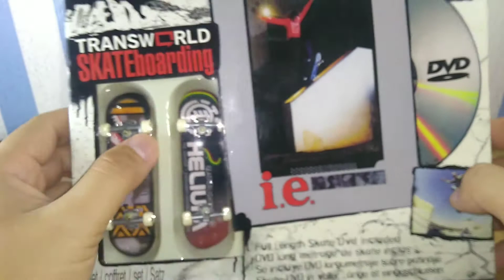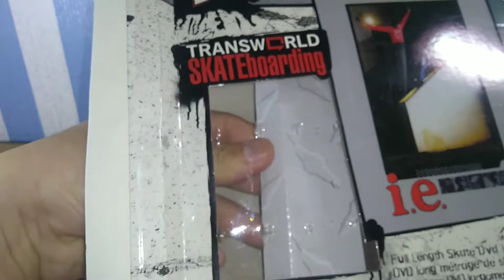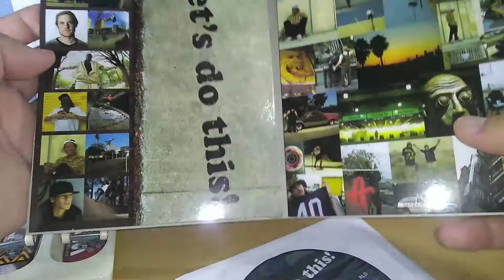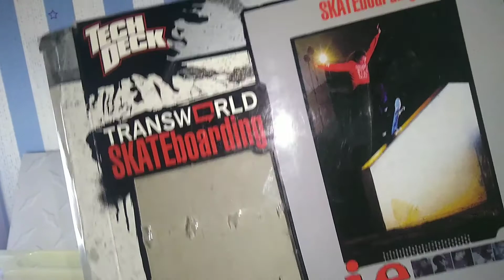SKATEBOARD FOR 1/12 SCALE REVIEW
OK guys skuy simak review skate for figure skala 1/12 di episode kali ini